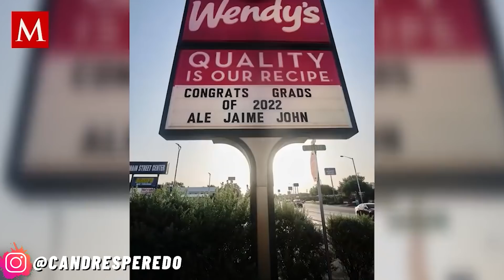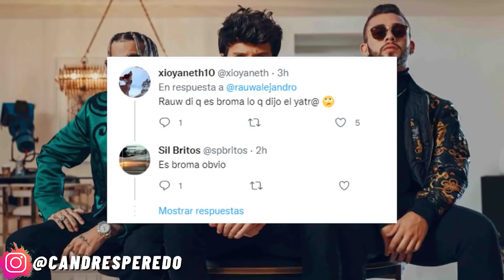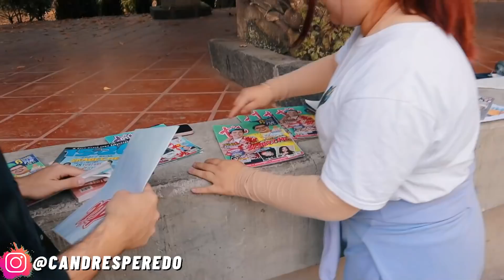PELEA EN PLENO JUICIO! AMBER! TRAGEDIA REVELA SECRETO! YOSS Y LUNA BELLA CONFIESAN! NUEVA ALERTA!